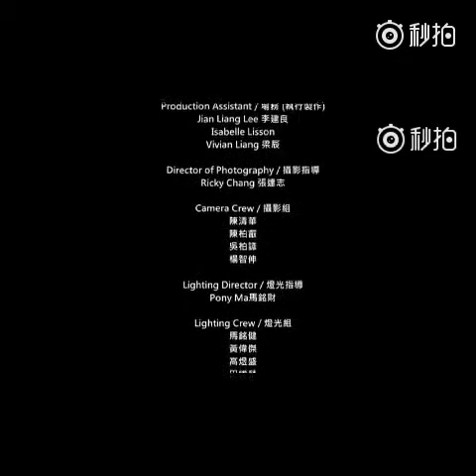周杰倫 野生救援 Jay Chou WildAID 宣傳片 花絮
歌曲歸功於杰威爾音樂（JVR Music International）。 無侵犯版權之意。所有內容屬於其合法所有者。僅供娛樂。

你想常常在網站看到 Jay Chou 周杰倫 就關注以下網站